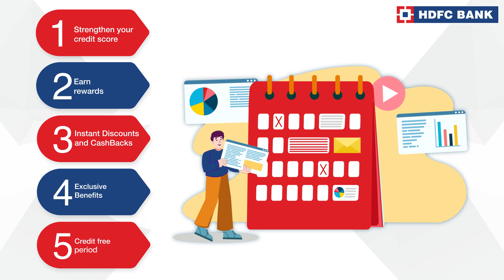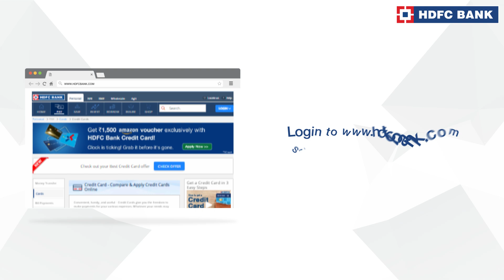Credit Card Tips & Tricks - How to Use a Credit Card | HDFC Bank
Discover valuable credit card tips and tricks to maximize your financial benefits. Learn how to earn rewards, avoid fees, and build a strong credit score.

HDFC Bank, India's no. 1* bank offers credit cards, debit cards, loans, savings accounts, current accounts, mobile payment solutions, insurance and more to take care of all your banking needs.
HDFC Bank also helps you save money by getting the best deals on to cater to all your needs.

Subscribe to the HDFC Bank YouTube Channel and remember to press the bell icon to get notifications on how you can know more about our products & services and their various features/benefits and how to use them.